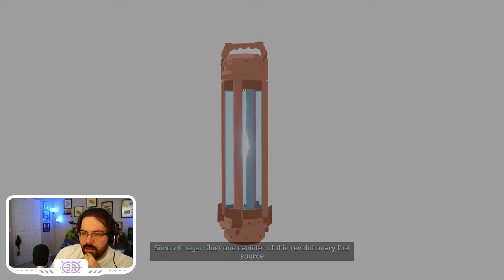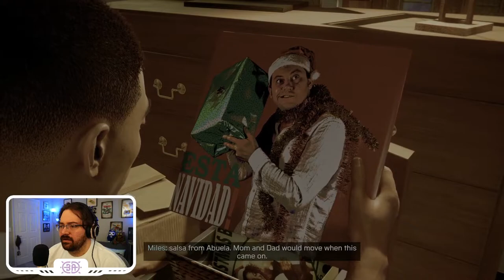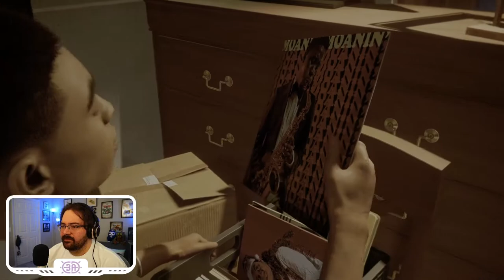Spider-Man: Miles Morales (PS5) Part 2 w/CBAD: ARE THESE KNEEPADS?!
Join CBAD in Part 2 of Spider-Man: Miles Morales on the PS5. Spider Man Miles Morales has been a long awaited game and I am SO excited to step into the mantle of Spider-Man as Miles Morales!

Watch the full Spider-Man: Miles Morales playthrough here!